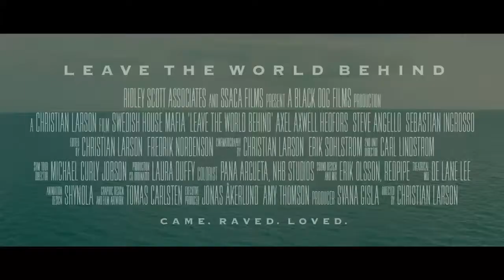Leave The World Behind 2014 Official Trailer - Axel Hedfors, Sebastian Ingrosso, Steve Angello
Leave The World Behind 2014 Official Trailer - Axel Hedfors, Sebastian Ingrosso, Steve Angello. A music documentary following the last tour of the band Swedish House Mafia in 2012/2013, the film tells a story of friendship and huge success.

Director: Christian Larson
Stars: Axel Hedfors, Sebastian Ingrosso, Steve Angello
Release date:   April, 2014.